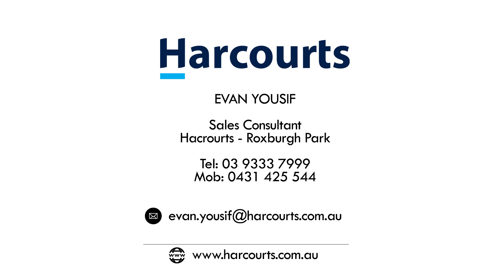33 Sandover Drive Roxburgh Park 3064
QUALITY & COMFORT.
Move quickly to secure this neatly presented warm and inviting home. Ideal for first home buyers or investors alike. As soon as you step inside this family home, you will be impressed with its superior quality. Located within walking distance to all major amenities. Featuring three excellent size bedrooms all with BIRs and a master bedroom with full en-suite and WIR  alongside a  beautiful front formal lounge. Spacious kitchen overlooking the rear family lounge room  with direct access to the generous size backyard with timber decking and pergola all set on a 520m2 approx parcel of land. Highlights include ducted heating, evaporative cooling, lock up garage, double blinds, alarm system, dishwasher, stainless steel appliances. Don't let this opportunity pass you by..